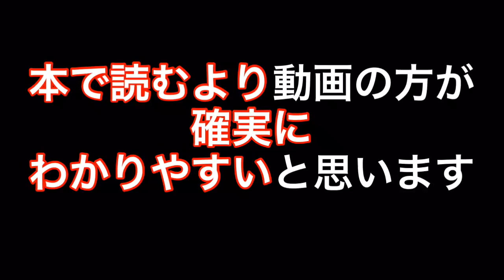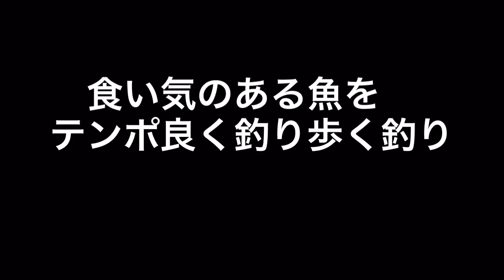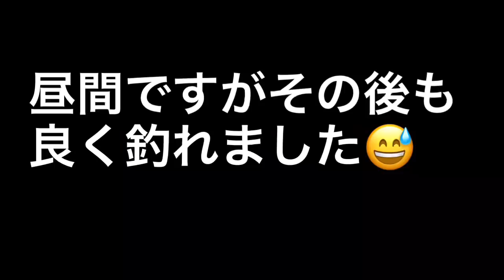『テンカラ釣り』初心者向けYouTubeテンカラ教本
【テンカラ釣り】　テンカラ釣り始めませんか☺️
今回は『テンカラ入門書』一冊分の内容を動画にまとめてみました！
僕はテンカラの本を過去3冊購入しましたが、絶対に動画の方が分かりやすいと思います☺️
知り合いにテンカラをされている方がいなくても、テンカラを始めて頂けたらいいなぁ☺️

皆さんも是非テンカラの世界へ(^^)/